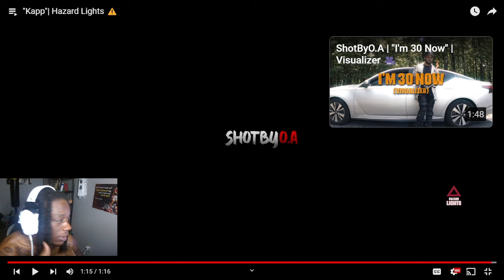"Kapp"| Hazard Lights ⚠️ | Dotty Reaction